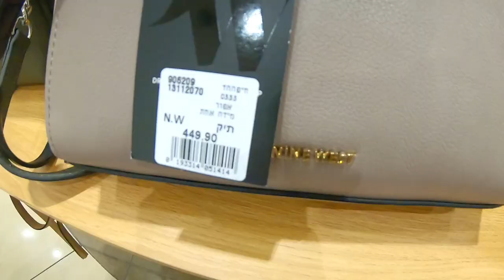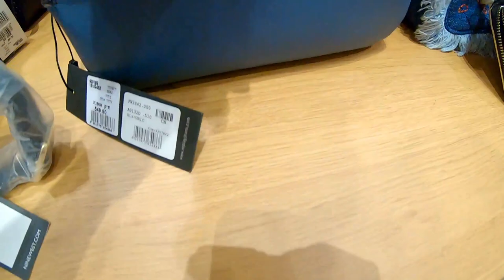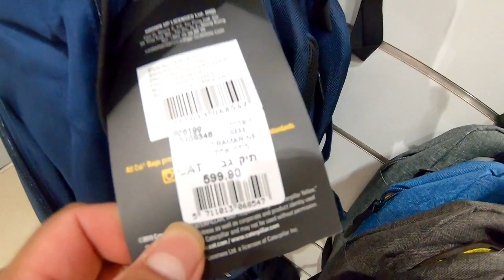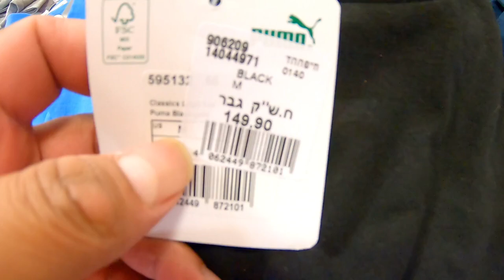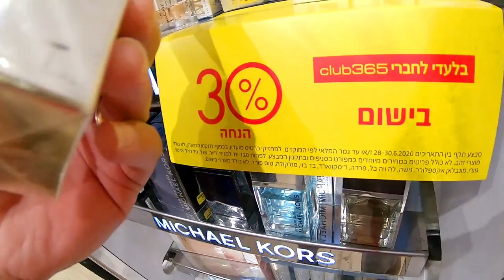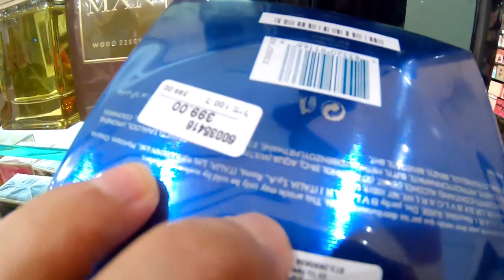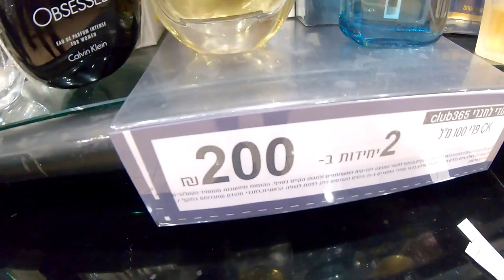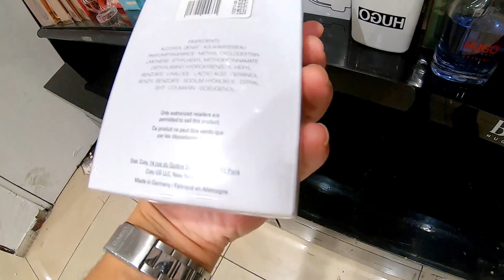BRANDED & QUALITY STORE IN ISRAEL HAMASHBIR |HAIFA ISRAEL